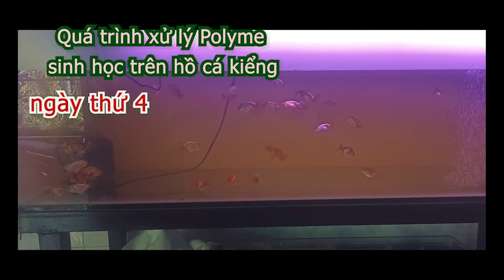Hành trình nuôi tôm thực tế: quá trình xử lý nước hồ cá kiểng bằng polyme sinh học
Qua 5 ngày xử lý nước hồ cá kiểng ngay từ ban đầu, đã đẹp hoàn chỉnh. Chủ yếu dùng polyme sinh học và vi sinh xử lý đáy - HK